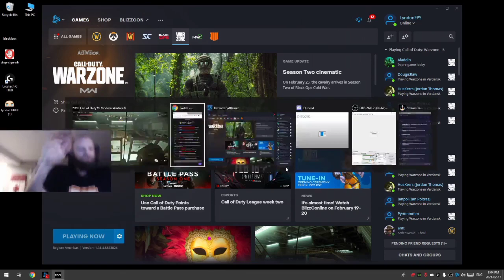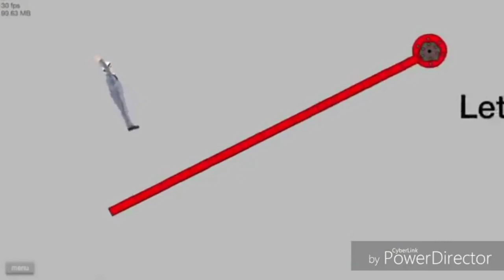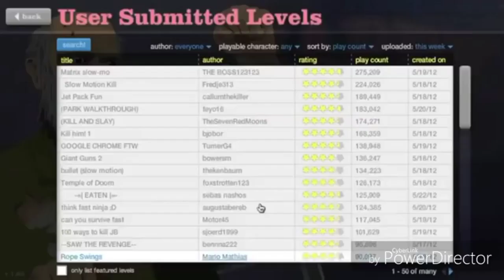Gamers Rage Compilation Part 44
About The Clip At 8:36 It's From BigJigglyPanda's Old Happy Wheels Video Which Is Either Deleted Or Privatized By BigJigglyPanda Himself So This Was The Best I Could Do. Also The Intro Gets A Bit Of An Upgrade